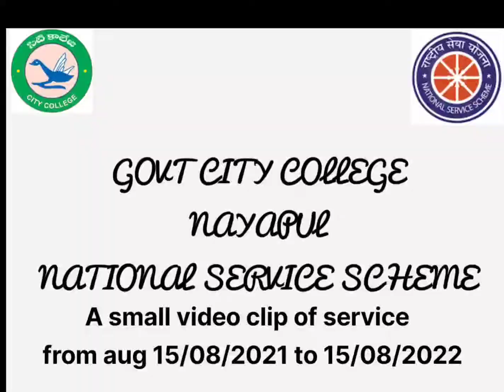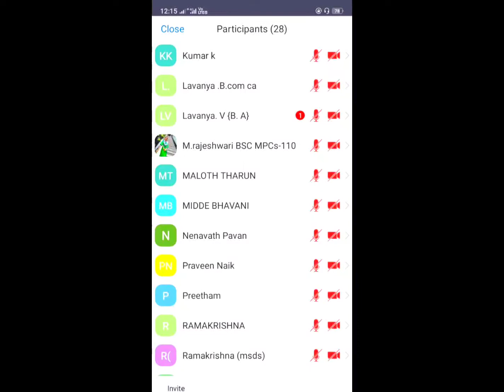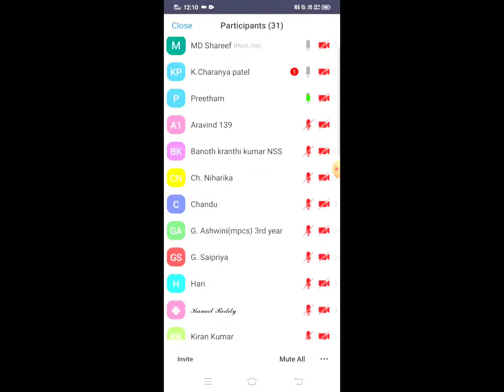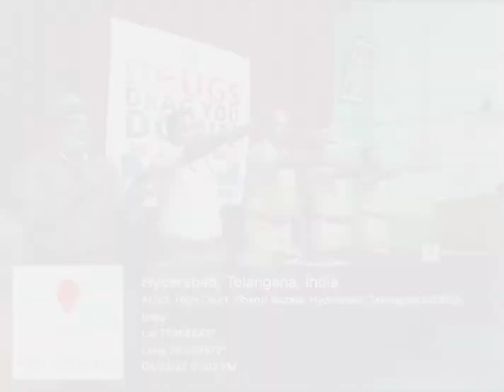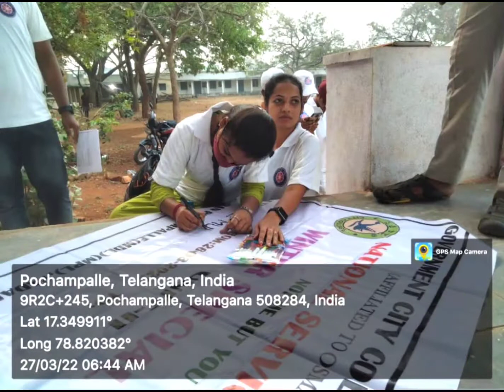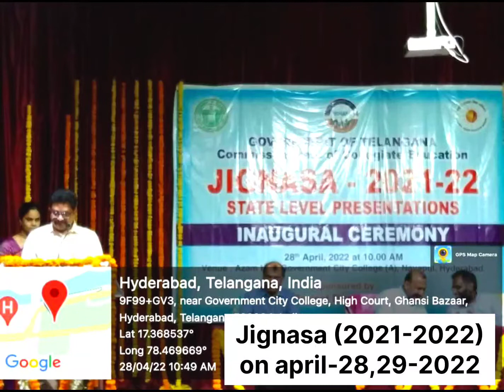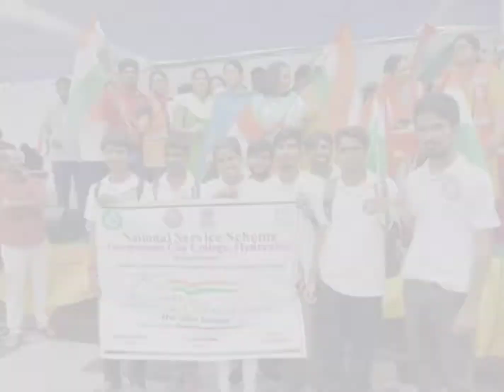NSS City College (A) Hyderabad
National Service Scheme Government City College A Nayapul Hyderabad 2021-22 activities